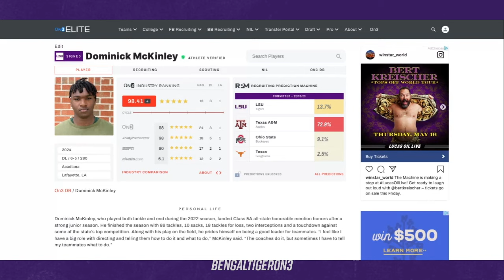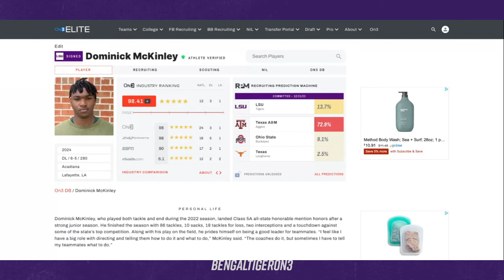5-star DL Dominick McKinley's impact for LSU | LSU Football Recruiting | National Signing Day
Billy Embody and Shea Dixon break down 5-star DL Dominick McKinley's impact for LSU.